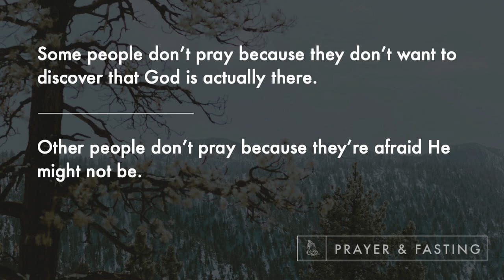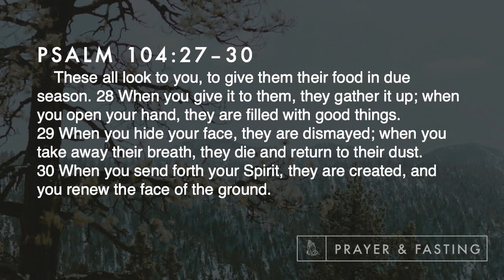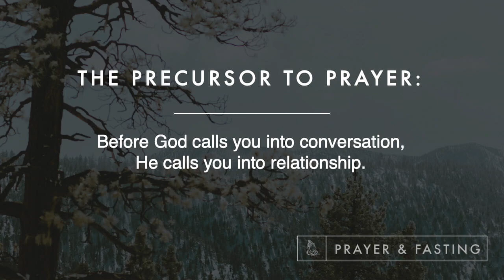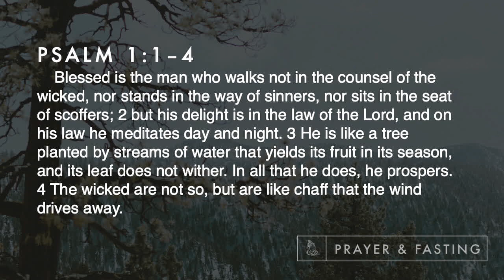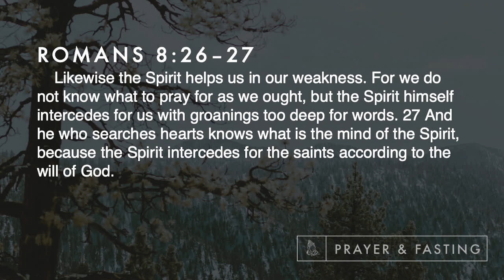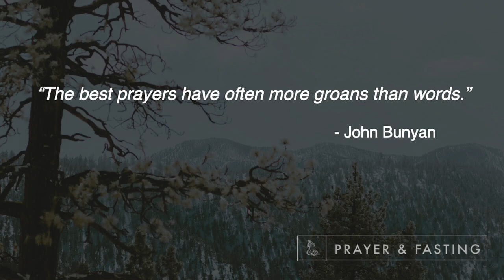Entering In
We can experience our Creator at a deeper level, feel His wind flow through us, and see Him at work in greater ways through 2 spiritual practices: prayer & fasting.